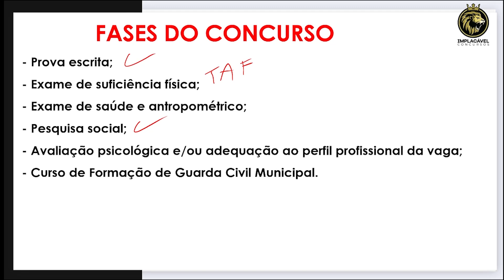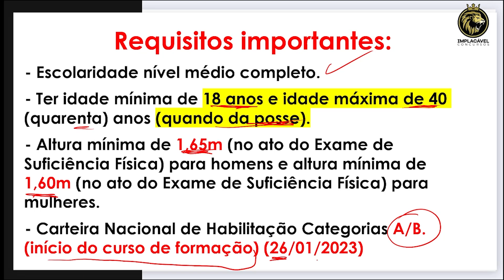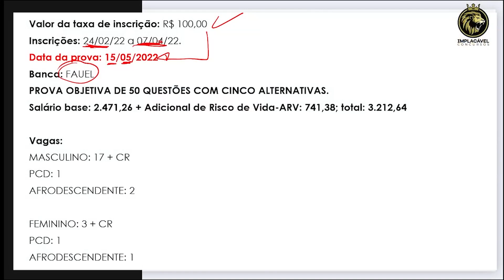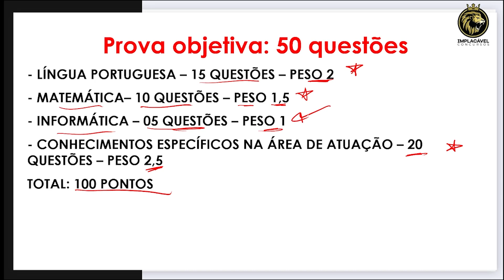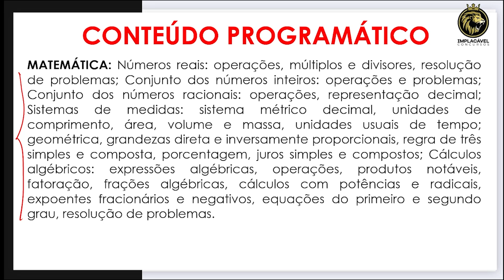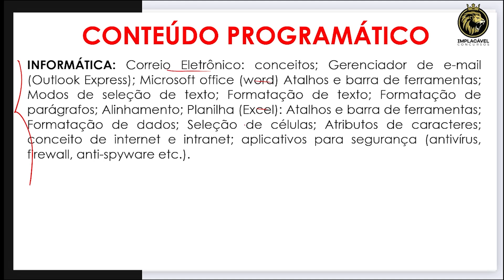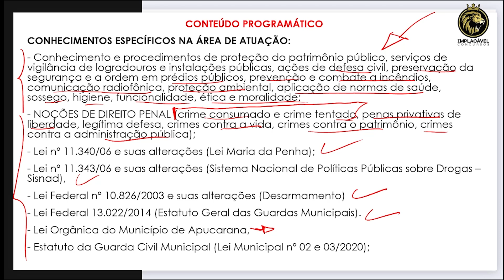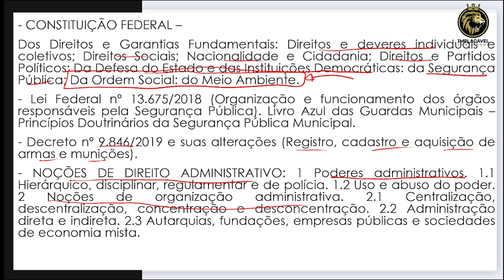Guarda Civil Municipal de Apucarana | EDITAL ABERTO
Plantão de Vendas: 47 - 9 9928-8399

ESTUDE COM QUEM É ESPECIALISTA PARA CONCURSOS DE GUARDAS MUNICIPAIS!

EDITAL ABERTO - GUARDA MUNICIPAL DE APUCARANA